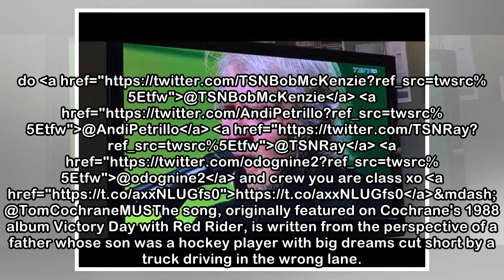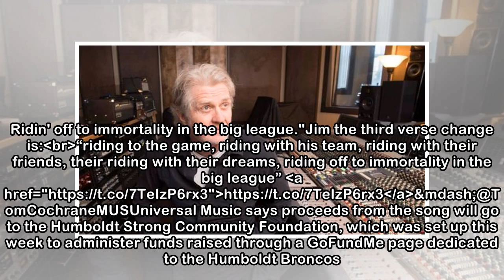'Riding for their dreams:' Tom Cochrane re-releases Big League to raise funds for Humboldt | CBC ...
'Riding for their dreams:' Tom Cochrane re-releases Big League to raise funds for Humboldt | CBC News
 Tom Cochrane has released a reworked version of his song Big League and will donate all proceeds to a fund created to support those affected by the April 6 crash in Saskatchewan involving the Humboldt...